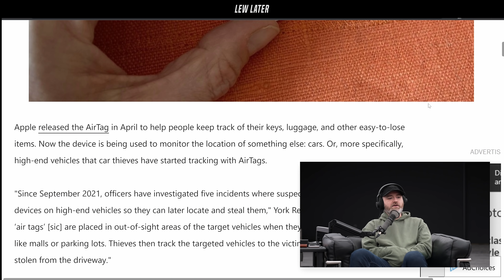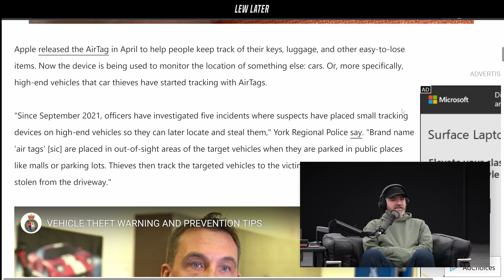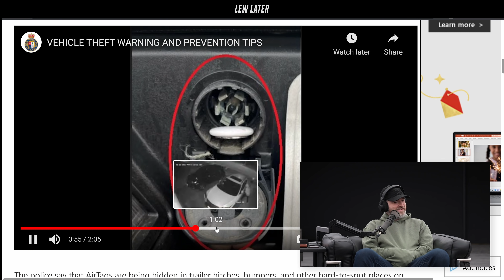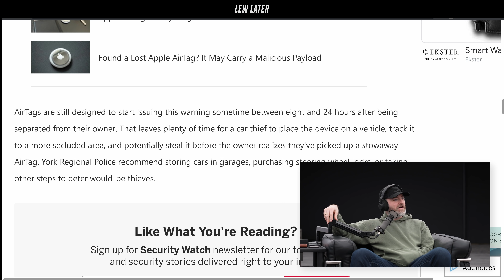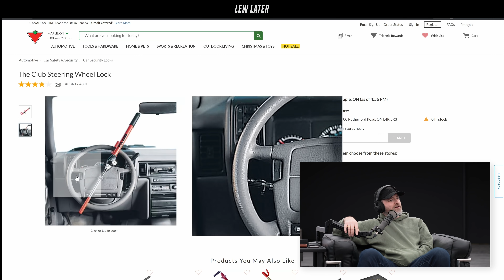Apple AirTags Are Being Used To Steal Vehicles